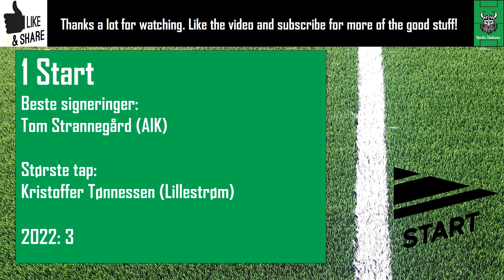Tabelltips OBOS-ligaen 2023! Hvem rykker opp og hvem går ned?